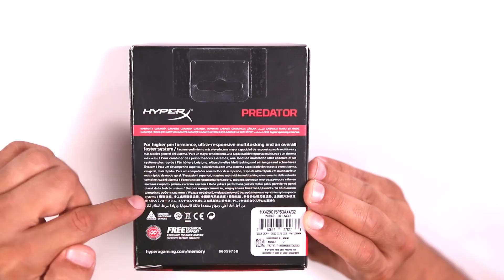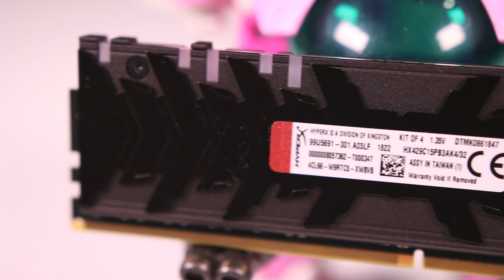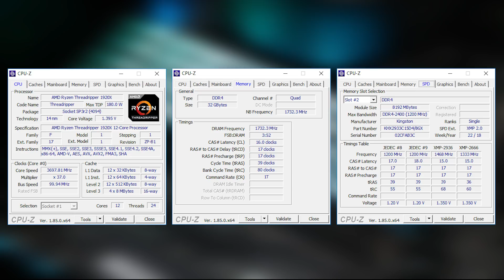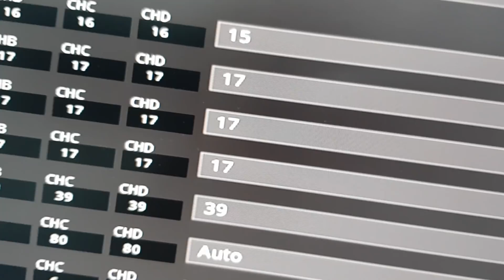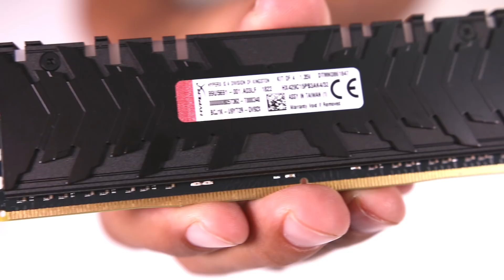أول رام آر جي بي من هايبر إكس.. رهيب؟؟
في هذا الفيديو نعاين أول رام مضاء من هايبر إكس وهو:
HyperX Predator RGB DDR4 2933MHz CL15
فهل شكله جميل وأداؤه جيد؟؟ وهل سعره مناسب؟؟

رابط الشراء من متجرنا على أمازون:

5. سناب شات Cambotar